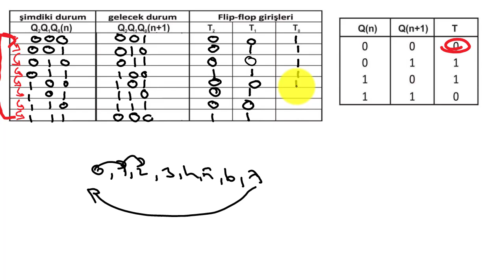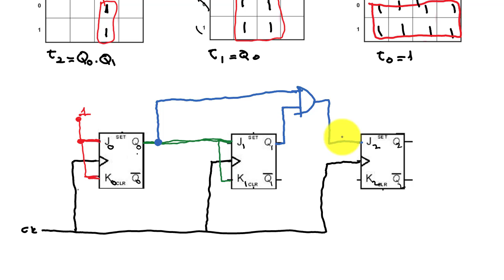T Flip Flop lu Mod 8 Senkron Sayıcı Tasarımı (3 Bitlik Senkron Sayıcı Devresi)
Bu derste 3 bitlik mod 8 senkron sayıcı tasarımı yapılmıştır. Senkron sayıcı devresi T flip flop kullanılarak tasarlanmıştır.

Senkron sayıcılarda flip floplar aynı anda tetiklenirler yani clock palsi aynı anda bütün flip floplara uygulanır. Asenkron sayıcılar ise clock palsi sadece ilk flip flop a uygulanır ve bir flip flop un çıkışı diğer flip flop un clock girişine uygulanır yani flip flop lar birbirlerini tetiklerler.

Sayıcılar iki gruba ayrılırlar:
❌Senkron sayıcılar
❌Asenkron sayıcılar

Sayısal devre tasarımında kullanılan flip flop türleri şunlardır:
❌RS Flip Flop

Bu ders aşağıdaki içeriklerle uyumludur:

Asenkron sayıcı nedir, Senkron sayıcı nedir, sayıcı çeşitleri nelerdir, mod 7 senkron sayıcı devresi, sayıcı devresi nedir ve nasıl yapılır, JK FLİP-FLOP İLE 1-7 KADAR TEK SAYI SAYAN DEVRE TASARIMI , ileri geri senkron sayıcı tasarımı,t flip flop circuit diagram,How many flip flops will be required to design a MOD-7 counter , Design A Synchronous, Mod-7 Counter Using JK Flip, Flip floplar, flip flop tasarımı nasıl yapılır, JK flip floplu devre tasarımında hangi yollar izlenir, sayısal devre tasarım aşamaları, elektronik devre tasarım aşamalarında izlenecek yollar, Flip-Flops and Sequential Circuit Design  , dijital elektronik de JK flip flop lu devre tasarımı nasıl yapılır.

Merhaba elektronik derslerim takipçileri. Bu kanalda, hayatımızın büyük bölümüne etki eden teknolojinin en temel bilimi olan ELEKTRİK-ELEKTRONİK-ROBOTİK-KODLAMA ile ilgili "herkes" için önemli eğitimler yer almaktadır.